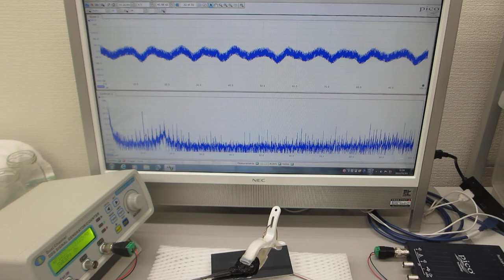圧電素子の表面処理による、超音波伝搬特性の制御実験（超音波システム研究所）